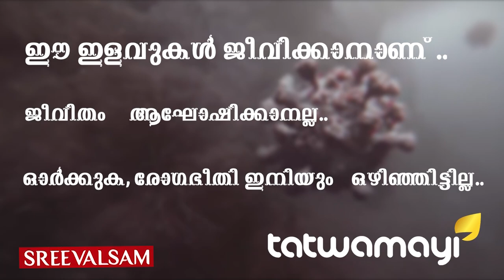ഹാക്കര്‍മാര്‍ക്കറിയാം ഡേറ്റ സേഫല്ലെന്ന്...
ഹാക്കര്‍മാര്‍ക്കറിയാം ഡേറ്റ സേഫല്ലെന്ന്... സ്പ്രിംഗ്ലര്‍ കമ്പനിയുടെ പക്കല്‍ സംസ്ഥാനത്തെ ആരോഗ്യ ഡേറ്റ സുരക്ഷിതമല്ലെന്ന് സര്‍ട്ടിഫൈഡ് എത്തിക്കല്‍ ഹാക്കര്‍മാര്‍...